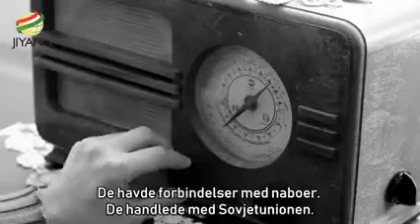22. januar 2022